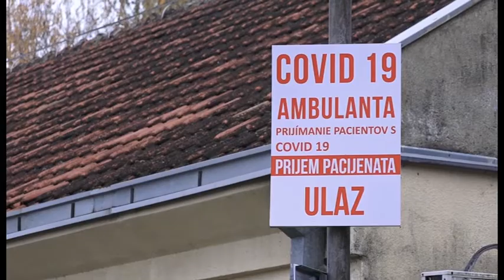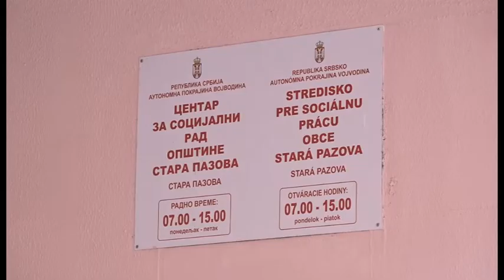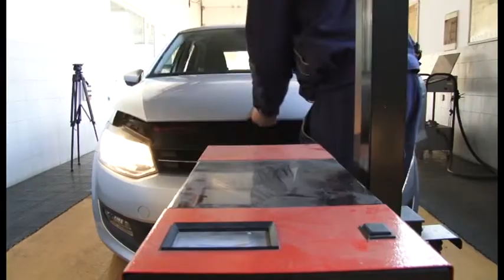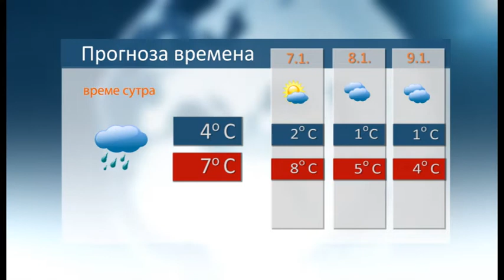Vesti 5 1 2021